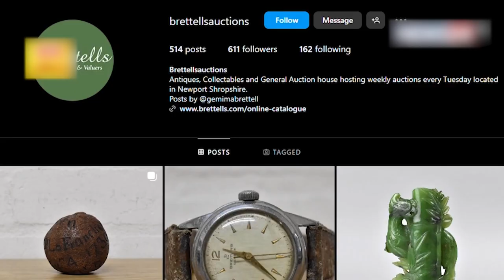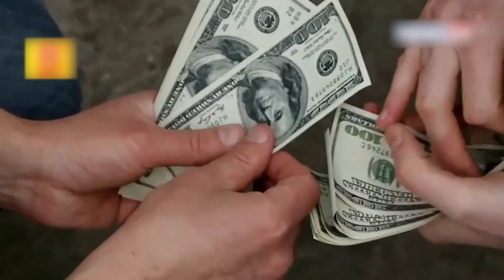একটি লেবু কিনতে ২ লাখ টাকা গুণতে হবে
Lemon Buying Guide
Investment in Lemon Farming
Profitable Lemon Farm Management
Lemon Orchard Planning
Lemon Farming Strategies
Lemon Farming Cost Analysis
Lemon Cultivation Tips
Best Practices for Lemon Farming
Lemon Farming Business Plan
Lemon Orchard Management
Starting a Lemon Farm
Lemon Farming Techniques
Lemon Market Trends
Lemon Farming Economics
Lemon Orchard Investment
High-Yield Lemon Farming
Lemon Farming Financials
Lemon Farming ROI
Lemon Farming Technology
Lemon Farming Success Stories
লেবু ক্রয় মার্জিন মূল্য
লেবু উৎপাদনের ব্যবস্থাপনা
লেবু বাগান প্রকল্প
লেবু উৎপাদনের উৎসাহবর্ধন
লেবু চাষের পরিকল্পনা
লেবু উৎপাদন বিপণি
লেবু বাগান পরিচালনা
লেবু উৎপাদনের প্রযুক্তি
লেবু বাগান ম্যানেজমেন্ট
লেবু বাগান প্রস্তুতি
লেবু উৎপাদন পরিকল্পনা
লেবু বাগান টেকনোলজি
লেবু বাগান উন্নত পদ্ধতি
লেবু বাগান সৃজনশীলতা
লেবু উৎপাদন ব্যাবস্থাপনা
লেবু বাগান প্রফেশনাল টিপস
লেবু উৎপাদন স্ট্রাটেজি
লেবু বাগান প্রযুক্তিগত উন্নতি
লেবু কিনতে আগ্রহী বাজার
লেবু বাগান ব্যবস্থাপনা পরামর্শ
Welcome to the Channel Bangla News 24 TV  our YouTube entertainment haven! 🌟 Dive into a world of laughter, excitement, and endless joy with our channel. From hilarious comedy sketches to captivating game nights, we're your go-to source for a daily dose of fun. Join our vibrant community as we explore the latest trends, share heartwarming stories, and unleash the creativity that makes life a fantastic adventure. Let the good times ro